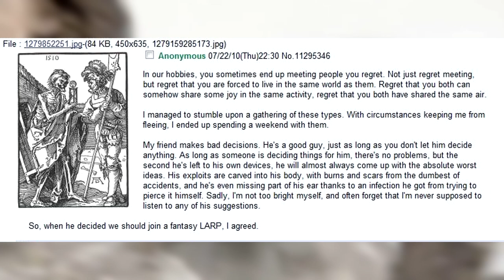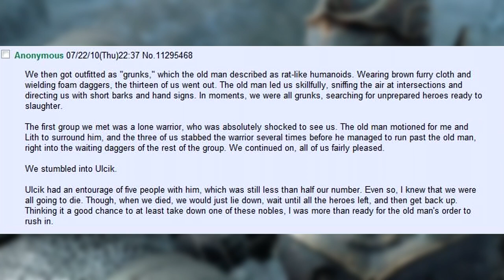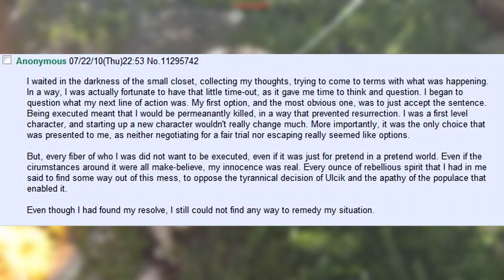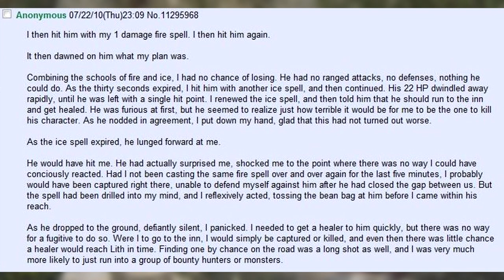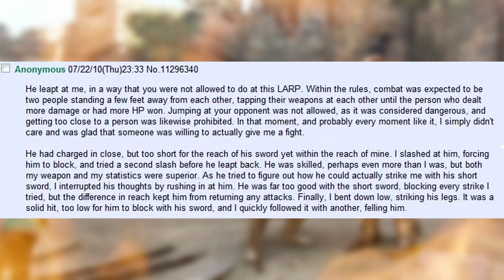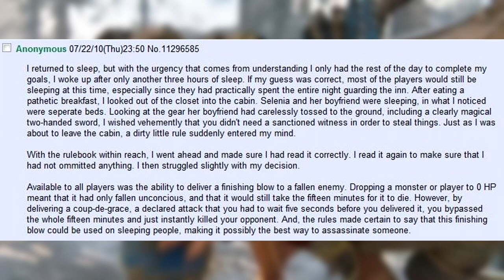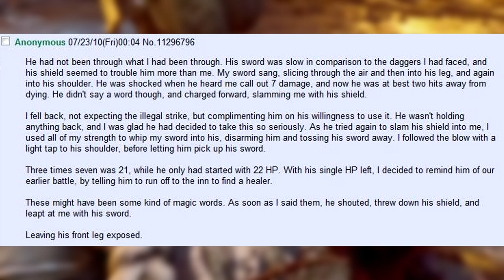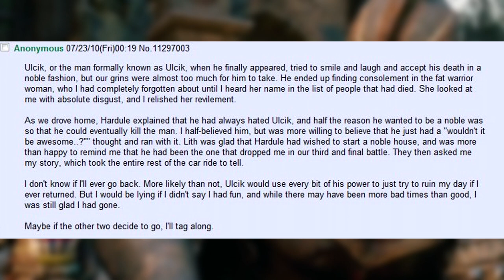This One Time At Larp Camp: Rise Of House Cerberus #1